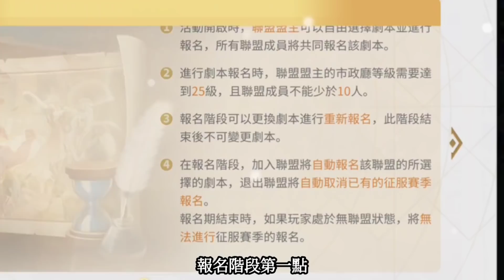[萬國覺醒] 聯盟報名KVK真的來了！（萬盟集薈規則說明）